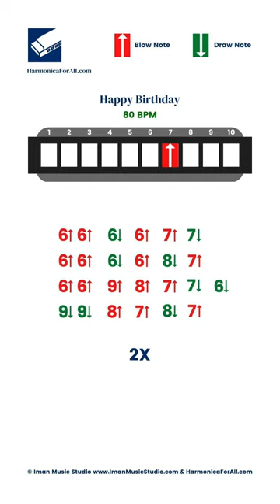"Play 'Happy Birthday' in No Time: Master Harmonica with this ONE Secret Tab!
Learn how to play Happy Birthday on the harmonica in just minutes with these easy-to-follow harmonica tabs!

Harmonica tabs are a great way to learn how to play a song quickly, and this Happy Birthday tutorial is no exception! You'll play this birthday song on the harmonica in just a few minutes like a pro!
If you're a beginner or a veteran harmonica player, check out this easy-to-follow tutorial.

You'll play Happy Birthday on the harmonica like a pro in just a few minutes!